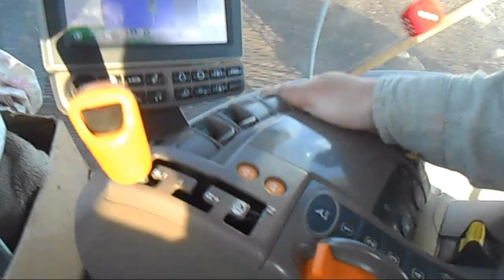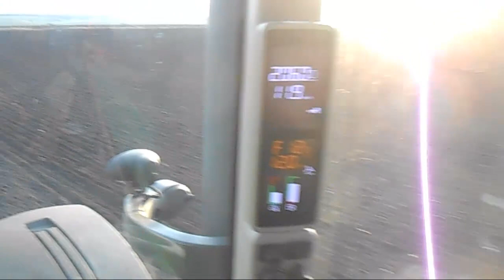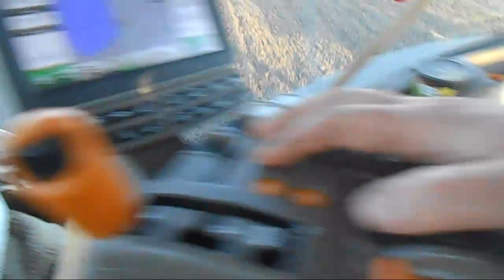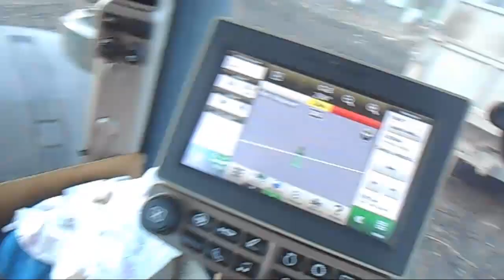настасів посівна 2018 2 візит до колеги